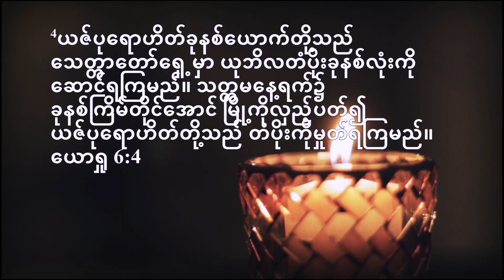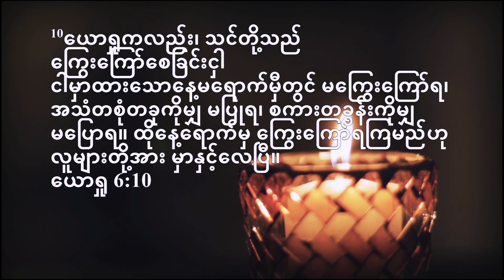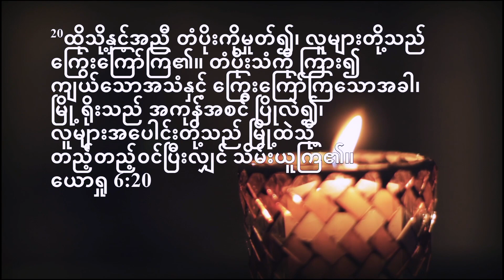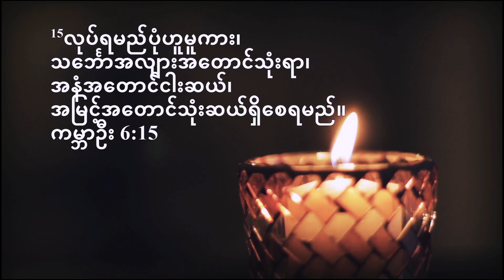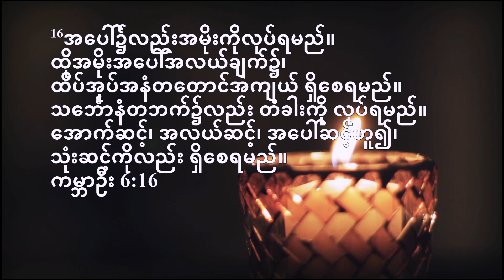Midweek (Wednesday) Myanmar Service [June 03, 2020]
ယခု အပတ် ဗုဒ္ဓဟူးနေ့ June 03, 2020 (Wed) မြန်မာစံတော်ချိန် ညနေ (၈) နာရီတွင် မြန်မာဘာသာ ပြုလုပ်သော ဝတ်ပြုကိုးကွယ်ခြင်းအစီအစဉ်တွင် Rev. Thang Kim ဟောကြားမည့် တရားဟောချက် ဖြစ်သော ‘စကားနားထောင်ခြင်း၏ ကောင်းကြီးမင်္ဂလာများ’ ကို ကြည့်ရှုနားဆင်ရပါမည်။

လာမယ့် အပတ်များတွင်လည်း အပတ်စဉ် ဗုဒ္ဓဟူးနေ့တိုင်း ညနေ (၈) နာရီတွင် ပုံမှန် ကြည့်ရှုနားဆင် နိုင်ပါမည်။

Click “Get Reminder” below so you won’t miss out on the screening! Share this with your loved ones and friends and invite them to watch Midweek Myanmar Service with you.